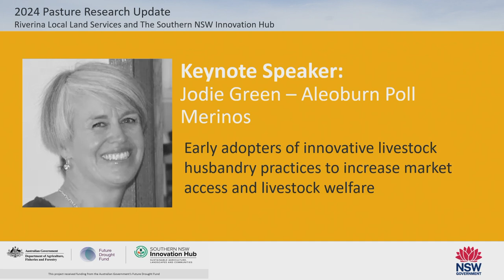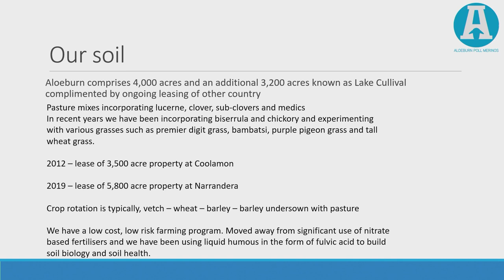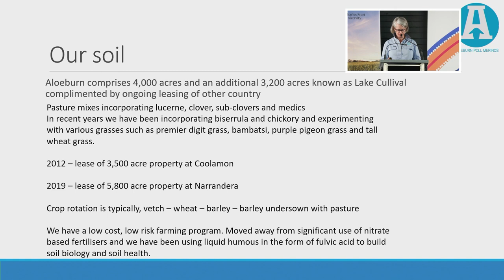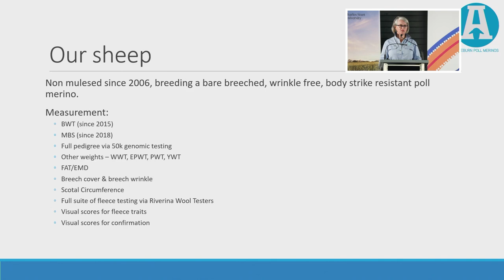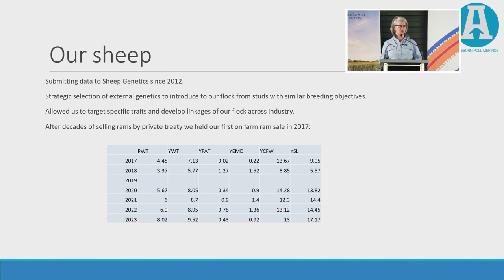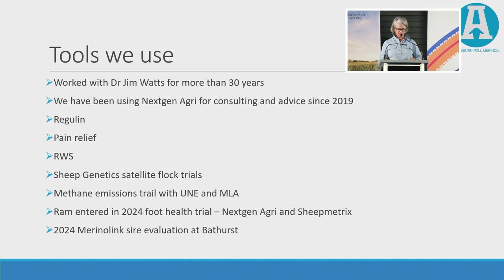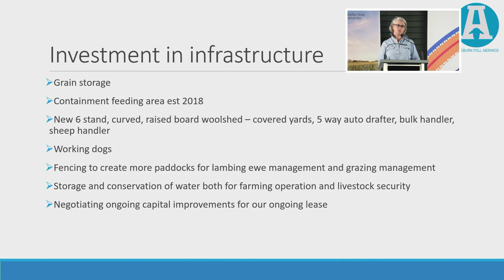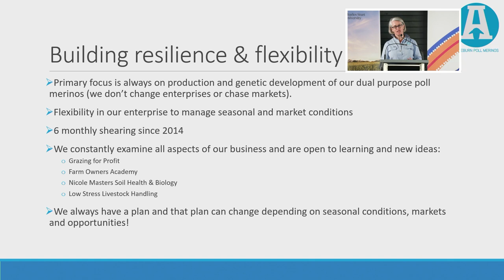Keynote Speaker: Jodie Green – Aleoburn Pastoral Co., Pasture Research Update, March 2024, Binya NSW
Keynote presentation by Jodie Green from Aleoburn Pastoral Co. Her family’s farming approach has been centred around being early adopters of innovative livestock husbandry practices to increase market access and livestock welfare.

This presentation is part of the Pasture Research Updates, held in Wagga on 13th March and Binya on 14th March 2024.